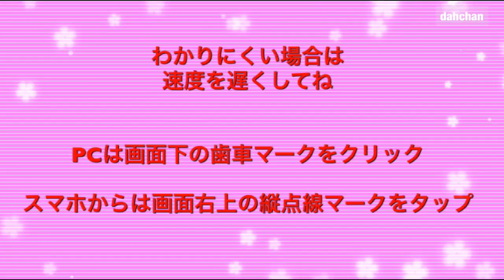折り紙 かわいい！マンボウのリースの作り方 Origami Snnfish wreath tutorial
今回は前に投稿したマンボウの傘をアレンジ☆
リースにしました☆涼しげなかわいい
デザインになってます☆

☆もくじだよ☆
00:00 お題
00:11　用意するもの
00:25　挨拶と今日の作品
01:05　外パーツ
05:14　内パーツと１つパーツの仕上げ
06:49　全パーツの組み立てと仕上げ

折ろう！！

音楽提供★DOVA-SYINDROME：ISAo.さま（sea and wind master）